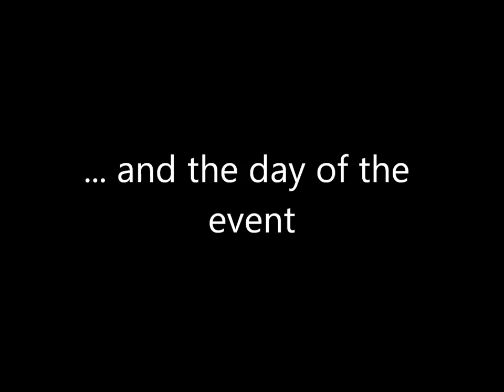KHG Linz Sommerfest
KHG Linz Sommerfest 2013